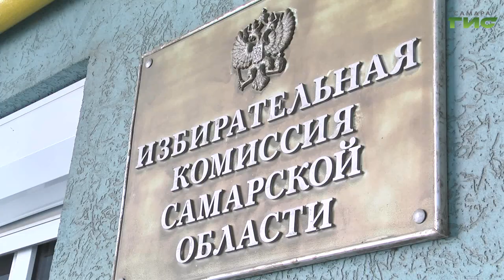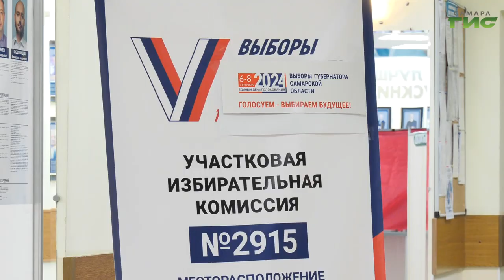Явка избирателей на выборах губернатора Самарской области на 15:00 6 сентября составила 16,59%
Сегодня в Самарской области начались выборы губернатора, а в отдельных муниципалитетах – депутатов в представительные органы власти. Жители региона могут проголосовать в любой из трех дней - до воскресенья. Узнать адреса участковых и территориальных избирательных комиссий можно на официальном сайте Избирательной комиссии Самарской области. Первые итоги  голосования подвели в Избирательной комиссии региона. Явка на 15:00 составила 16,59% Традиционно, наиболее активны сельские поселения. Но и в Самаре в утренние часы на избирательных участках наблюдался наплыв желающих отдать свой голос. Какие еще особенности первого дня голосования отметили в областном избиркоме, – расскажем далее.